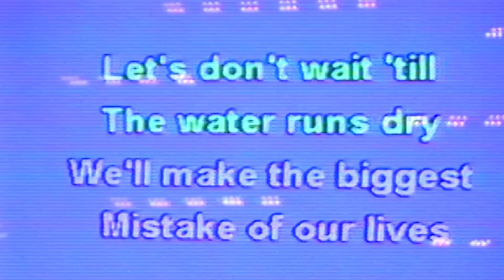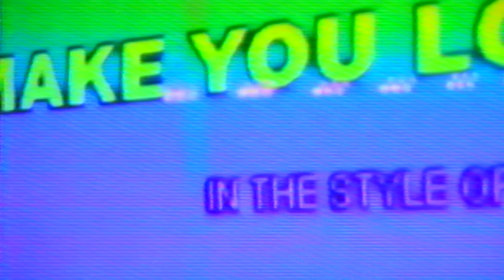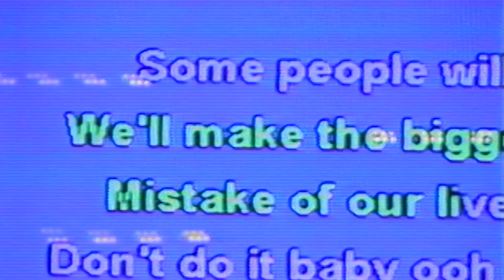POP ETC - Please, Don't Forget Me (Official Music Video)